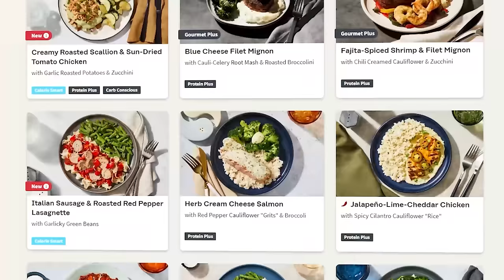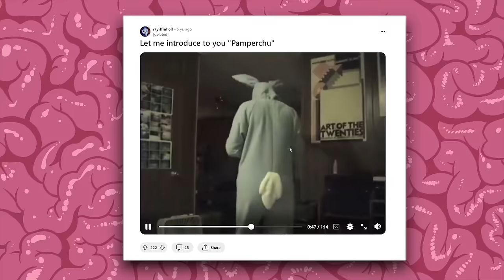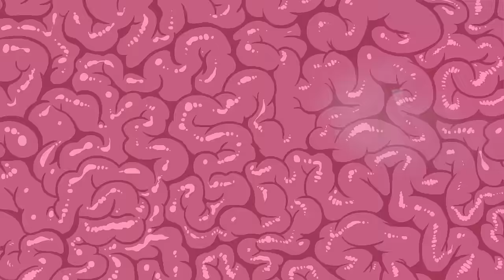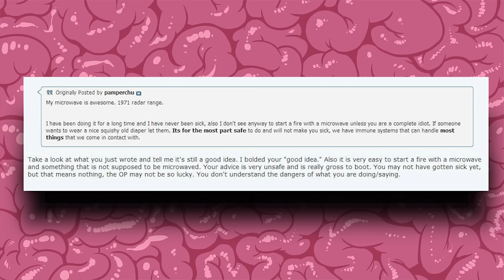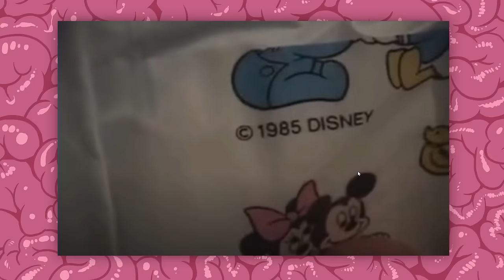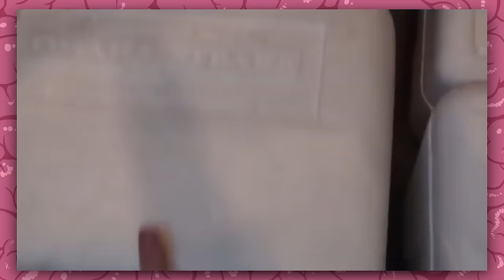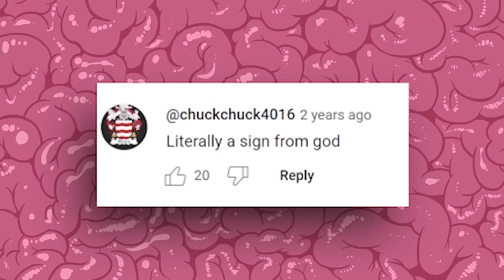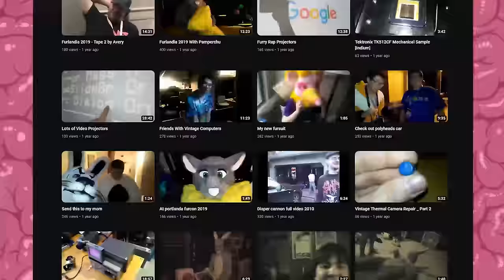The Man Who Cooks His Diapers